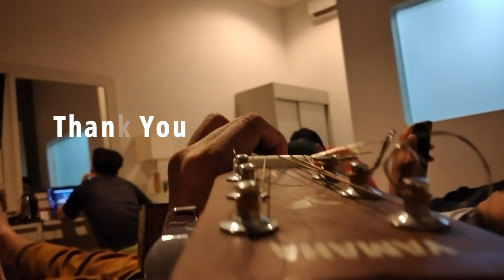Black Hole Sun Soundgarden cover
I have been wondering how to play this song for a long time.
as a tribute to Chriss Cornell and Soundgarden, now that I finally can cover it.